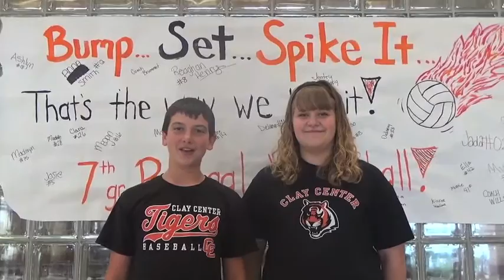CCBTV October 2015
Clay Center Community Middle School Bengal TV production